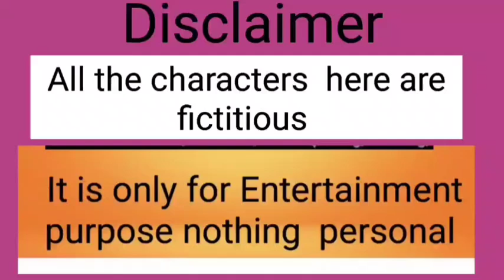ম্যানডীর বড় মন যতটুকু ভিক্ষা দেওয়ার দরকার ততটাই দিয়েছে |দেখ্ কেমন লাগে |যিতনা কাম উতনা পয়সা